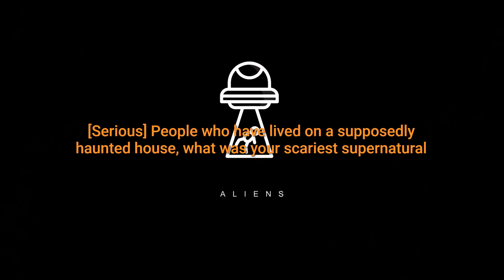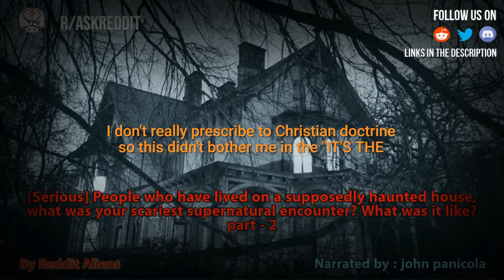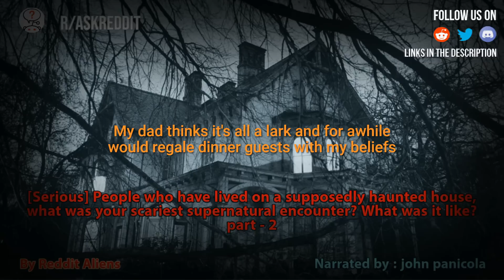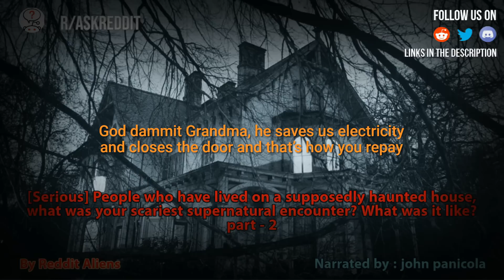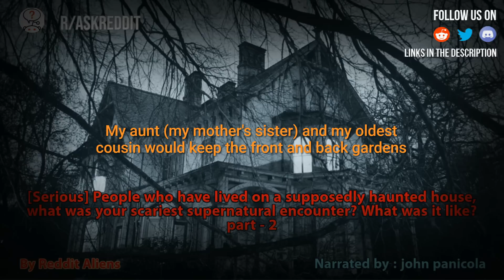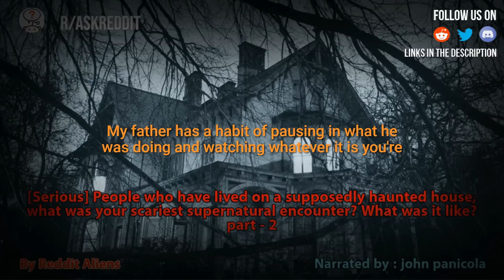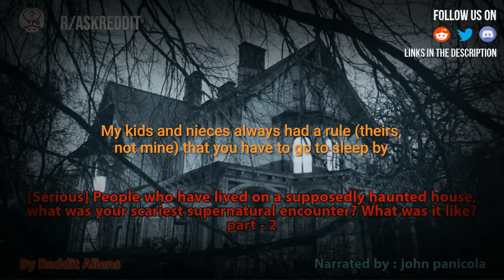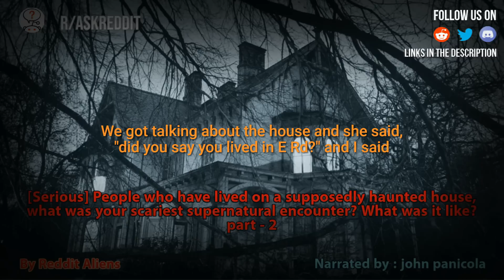People who have lived on a haunted house, what was your scariest supernatural encounter? part - 2